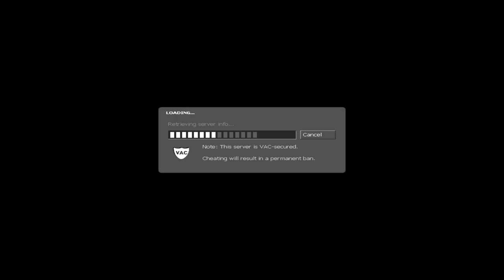Let's Play CS Source #02 [Tunisien] [HD]